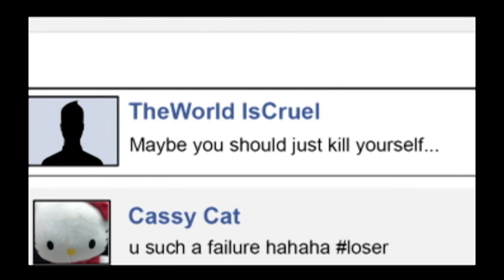Longfellow Middle Spring Concert 5-25-17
Longfellow Middle School Spring Concert, May 25, 2017.